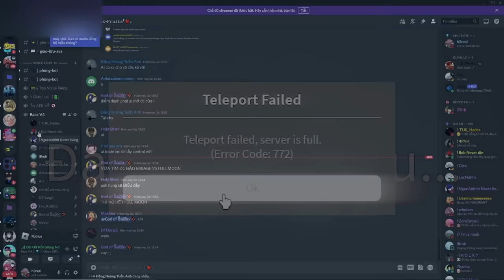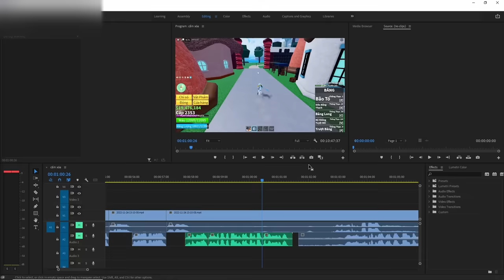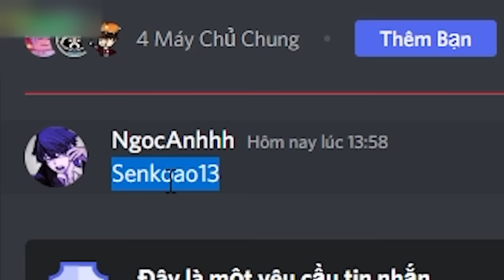Mình Bắt Đầu THỨC TỈNH TỘC V4?? trong Blox Fruit | Roblox